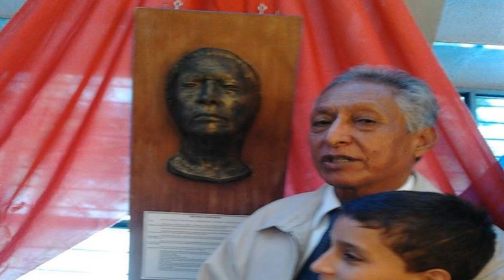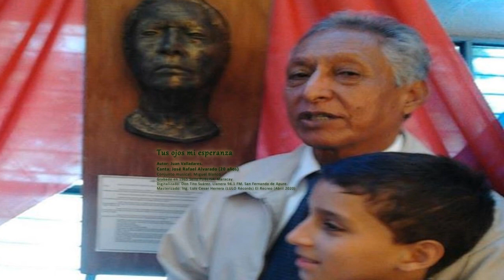Tus ojos mi esperanza. Canta José Rafael Alvarado a sus 20 años.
Autor: Juan Valladares.
Canta José Rafael Alvarado (20 años)
Conjunto musical: Miguel Blanco
Grabado en 1965 Sello PUBLISA. Maracay
Digitalizado: Don Tito Suárez. Llanera 94.1 FM. San Fernando de Apure.
Masterizado: Ing. Luis Cesar Herrera (LULO Récords) El Recreo (abril 2020)